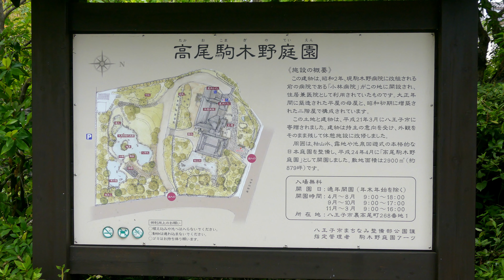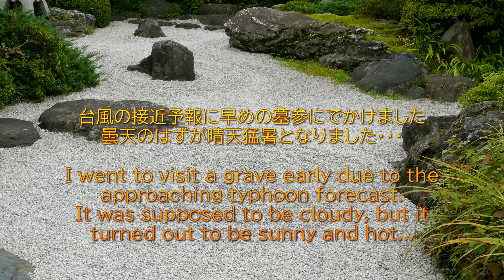高尾山裏高尾 残暑厳しく、高尾駒木野庭園・小仏山寶珠寺 2023. 8. 10. （4K）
Typhoon No. 7 is likely to hit the middle of the Obon festival. I hurried to visit the grave before the weather worsened.
台風７号がお盆のさ中を直撃しそうです。天候悪化の前にお墓参りを急ぎました。お昼には晴れ上がり猛暑となり駒木野庭園で一休みです。木下沢と日影沢にも寄りたかったのですが中央道工事などで断念。また２０１９年のような大規模な台風被害が出ないよう願うばかりです。